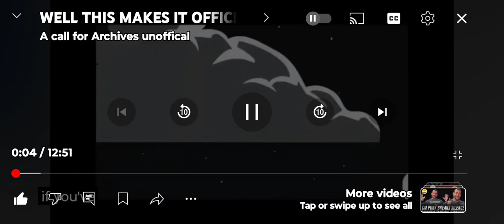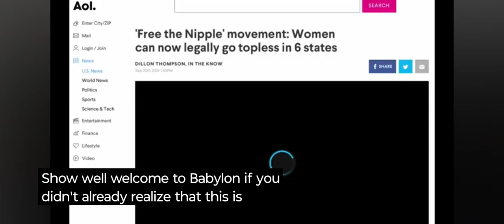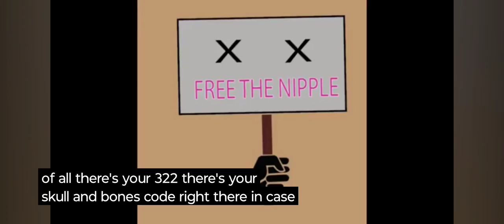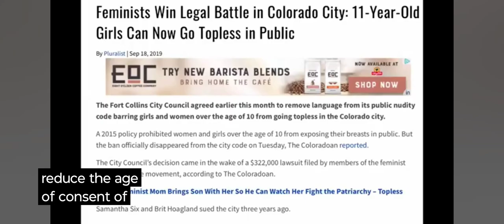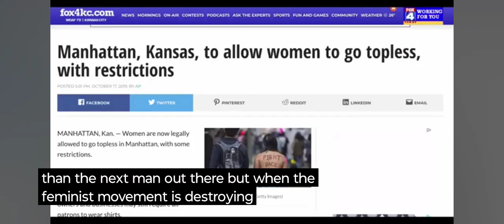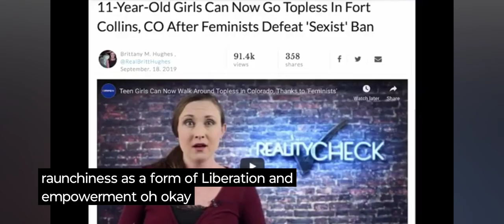11 YEAR OLD GIRLS LEGALLY CAN DO THIS ON PUBLIC SUBSCRIBE NOW TO